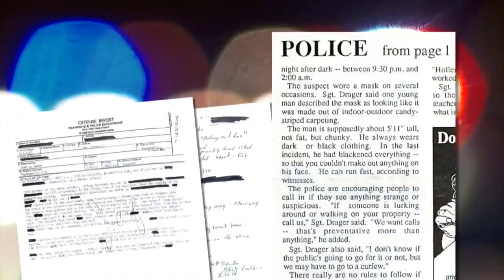Survivor Of Heinrich Abuse A Hero In Wetterling Case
A survivor of Danny Heinrich's is being hailed as a hero for helping to solve the case, Esme Murphy reports. WCCO 4 News at 6 - Sept. 8, 2016